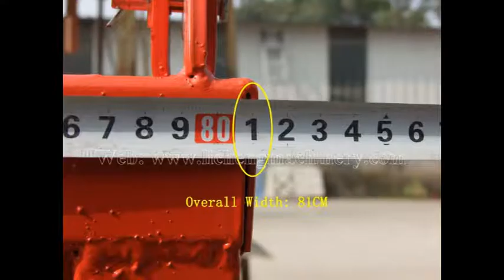Battery Operated Heavy Duty Cargo Tricycle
Made by  Licheng Machinery Factory